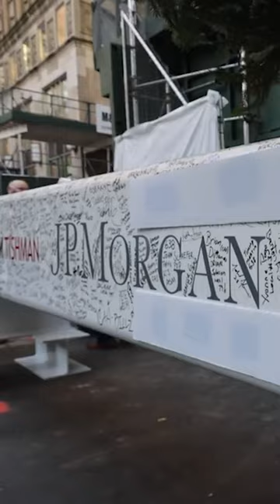Dimon Praises Workers Who Built JPMorgan's New Headquarters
JPMorgan Chase & Co. Chief Executive Officer Jamie Dimon called the bank’s new headquarters the “best building in the United States and in fact probably the world.” He praised the workers Monday at an event to commemorate the raising of the tower’s final steel beam after almost three years of construction on the building, which is set to be completed by the end of 2025.